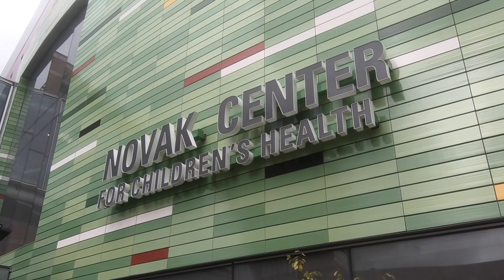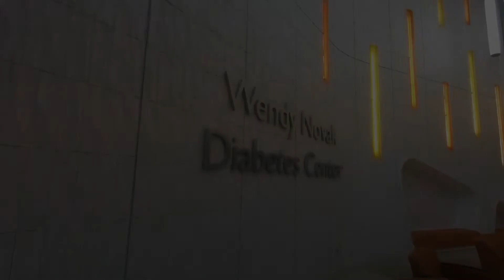Novak Center for Children's Health - RaiseSomeL 2018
Louisville Alumni visited the Novak Center for Children's Health on our HSC campus last year for RaiseSomeL 2017 during their construction process. Now, check out the completed project and get to know one of the people working there to make a difference in the lives of children.